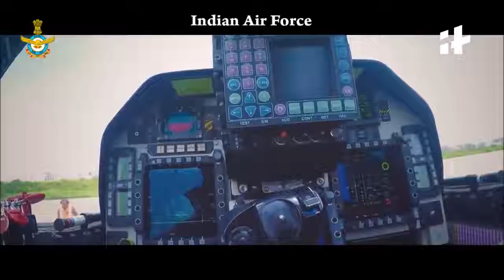Know about IAF's made in India fighter | LCA Tejas